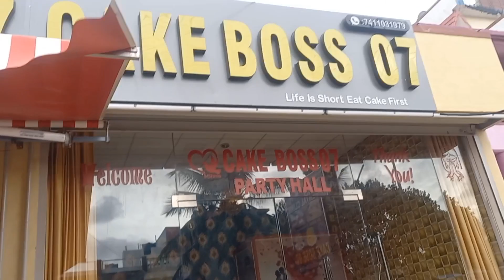najeebbirthdayparty[1]😍🎂🍰birthday party partyhall viralparty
najeeb birthday party[1] 🎉 🥳